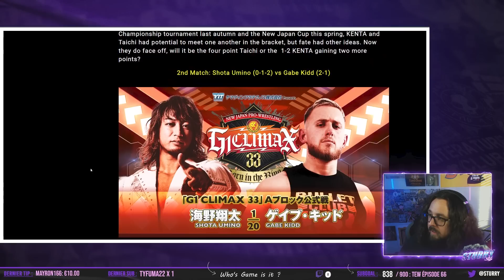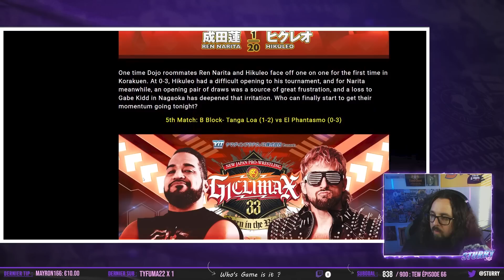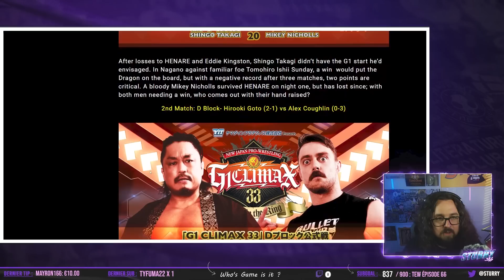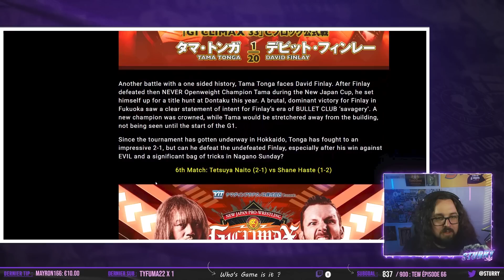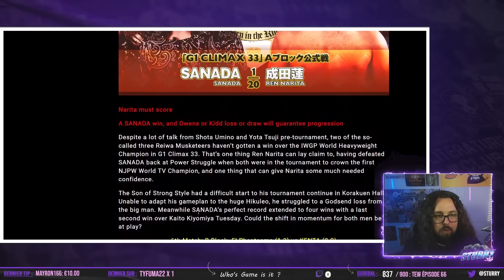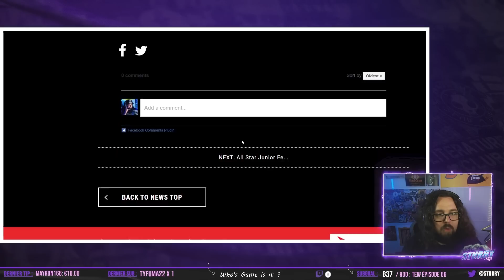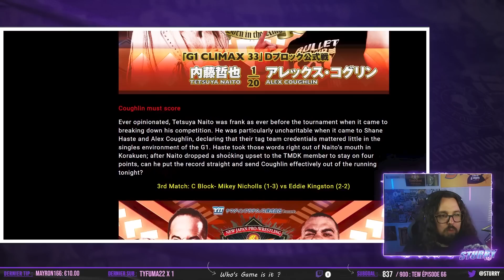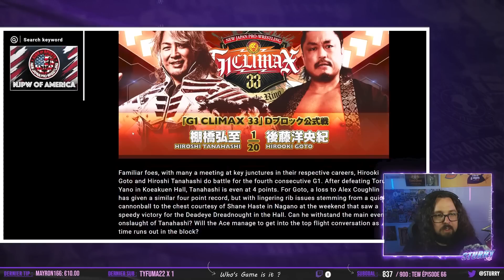SANADA S'ENVOLE & NAITO CHUTE - NJPW G1 CLIMAX 33 Recap - Day 7 & 8